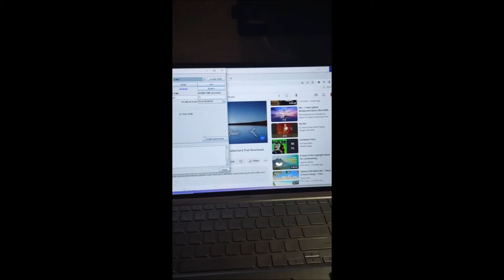PC Control of Vintage Reel to Reel Tape Decks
A First look at using a Windows PC with small Java program to control a collection of 3 Vintage R2R tape decks (Teac 2300SD, Akai GX-77, and Teac X10R).  Interface between the PC and R2Rs is accomplished using a combination of 2 custom and one commercial Bluetooth R2R remotes.  The primary purpose so far is to automatically stop and either rewind or reverse play the R2R decks when all are being played at once without modifying the reels with aluminum strips. Only 2 of the decks support this functionality in any case. The next goal will be for full recording control from the PC.